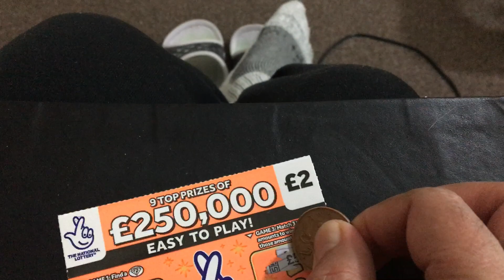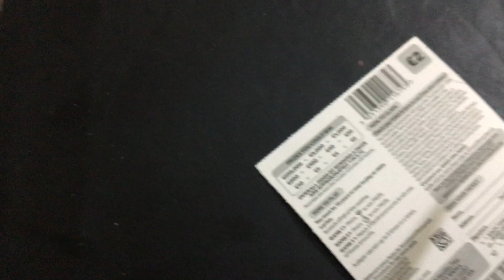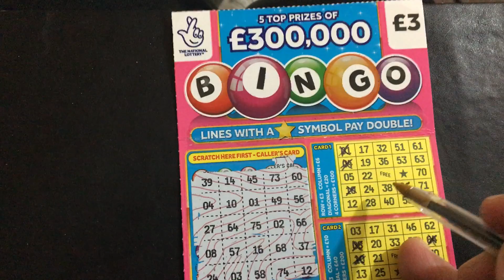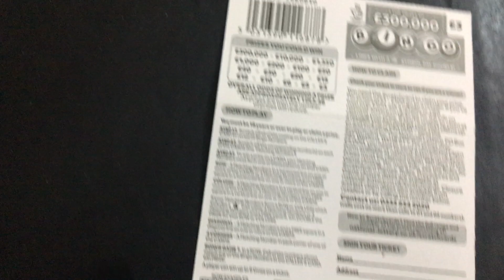Scratch card 26.11.22